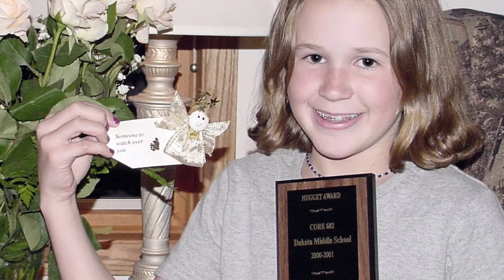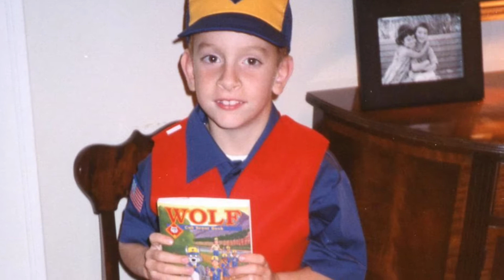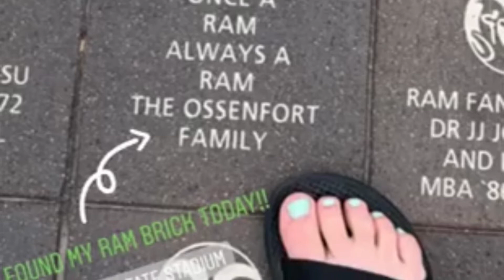Scott & Danielle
Congratulations Scott and Danielle!  Here is to forever after!